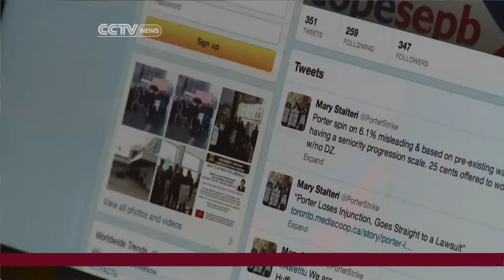Canada's Porter Airlines to expand arcoss North America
It's an uncertain time for airlines some of which merged with others to stay in business. However, for the Toronto-based Porter Airlines, it's looking forward to expanding across North America. CCTV Kristiaan Yeo reports from Toronto.